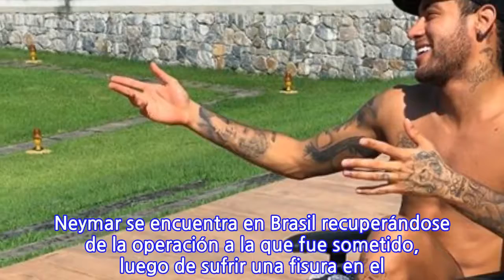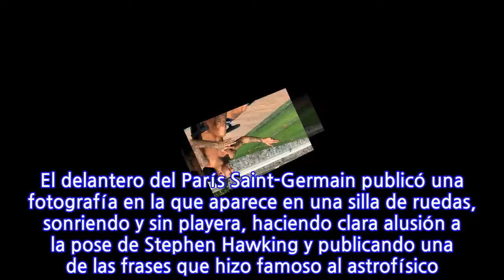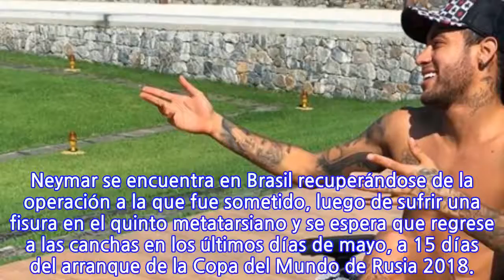Neymar desata críticas por su desafortunada “imitación” de Stephen Hawking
Neymar desató la ira de usuarios en redes sociales, luego de publicar en Instagram un supuesto “homenaje” al astrofísico inglés Stephen Hawking, quien falleció el pasado martes a la edad de 76 años, sin embargo, todo culminó en una desafortunada imitación del científico. El delantero del París Saint-Germain publicó una fotografía en la que aparece en una silla de ruedas, sonriendo y sin playera, haciendo clara alusión a la pose de Stephen Hawking y publicando una de las frases que hizo famoso al astrofísico. “Debes mantener una actitud positiva y sacar lo mejor de la situación en la que te encuentras”, escribió Neymar. Sin embargo, lejos de aplaudirle o celebrar su publicación, los seguidores del exjugador del Barcelona se le fueron a la yugular, tras recriminarle que su imagen estaba fuera de lugar y hacerle ver que era una falta de respeto para el físico recién fallecido. Neymar se encuentra en Brasil recuperándose de la operación a la que fue sometido, luego de sufrir una fisura en el quinto metatarsiano y se espera que regrese a las canchas en los últimos días de mayo, a 15 días del arranque de la Copa del Mundo de Rusia 2018.